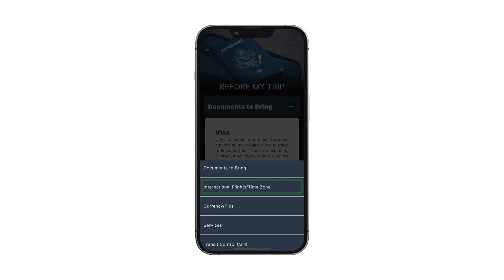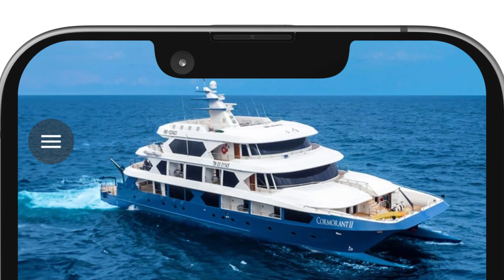App My Galapagos Trip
Descargue hoy la aplicación My Galápagos Trip sin costo desde Google Play y App Store, y embárquese en una extraordinaria aventura llena de maravillas naturales, paisajes impresionantes y recuerdos inolvidables.